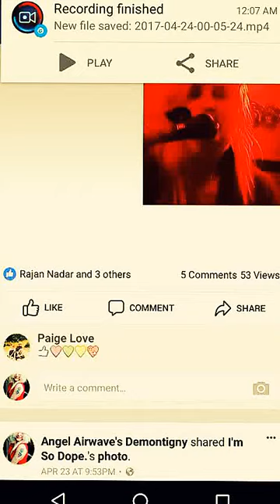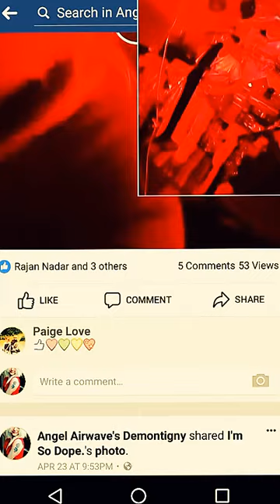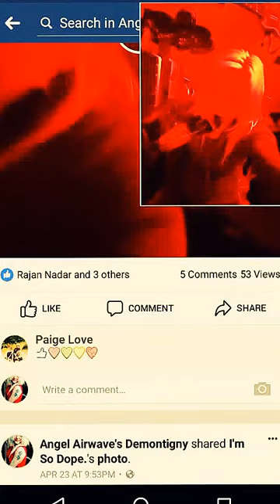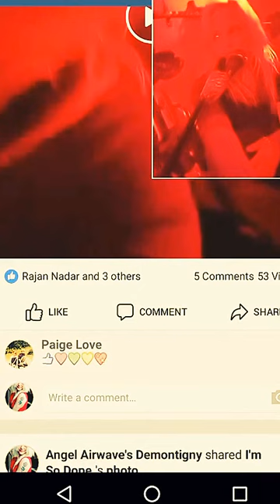SINGER SONGWRITER Angeleee